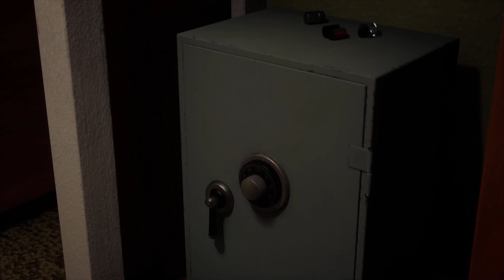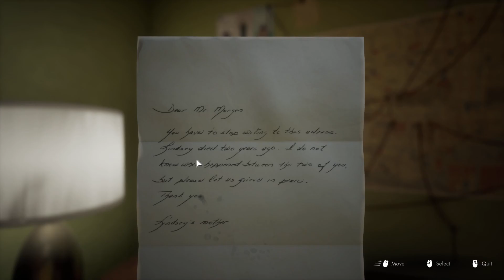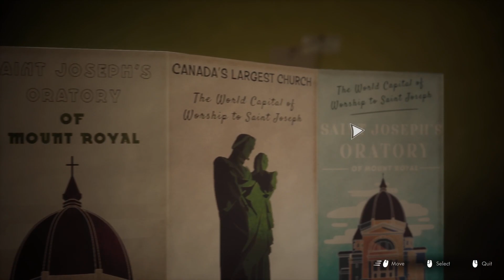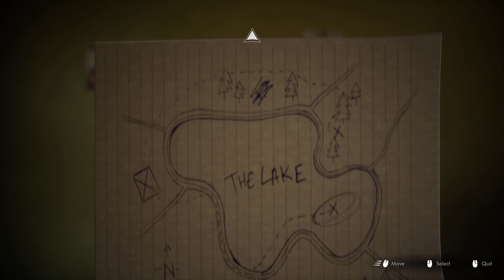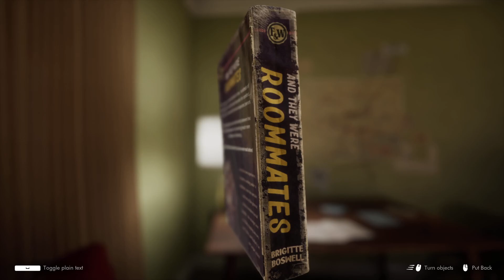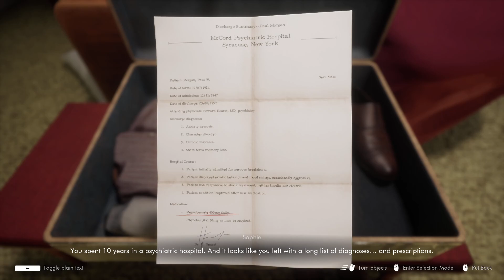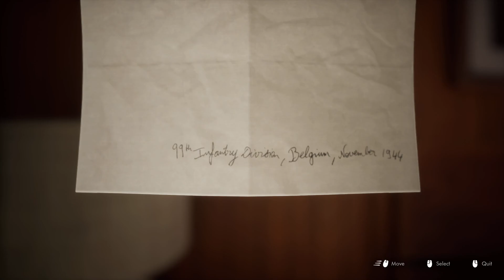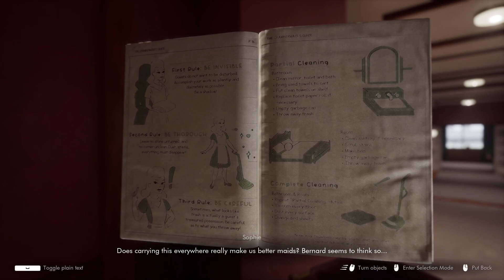I give "This Bed We Made" (demo) 30 minutes!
In this game you find out that one of your hotel guests is stalking you
0:00 Menu
0:15 Entering the room
1:59 Exploring the bathroom
4:49 Phoning Beth
8:15 Snooping around the room for clues to the safe combo
21:08 Opening the safe
22:43 Second Run
25:58 Calling Andrew